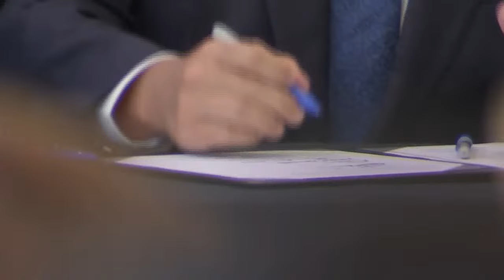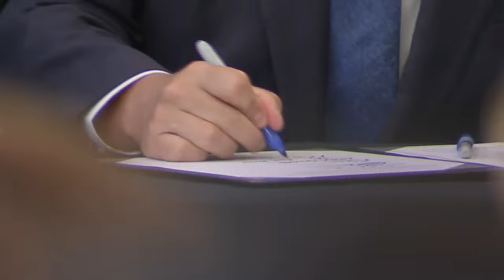WATCH LIVE.: DeSantis speaks at Jacksonville school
DeSantis speaks at Jacksonville school